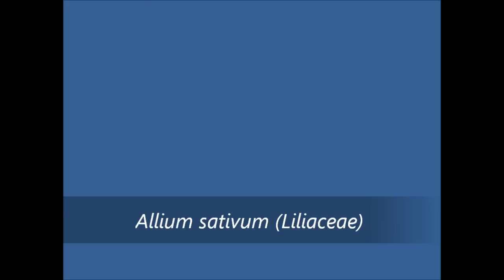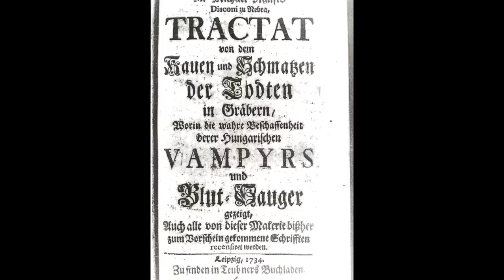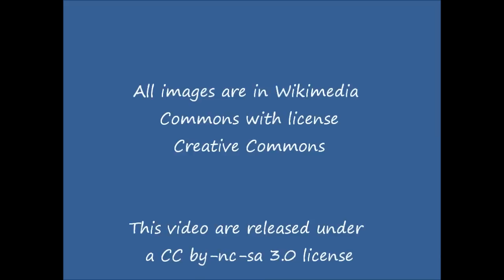Allium sativum (with translation text)